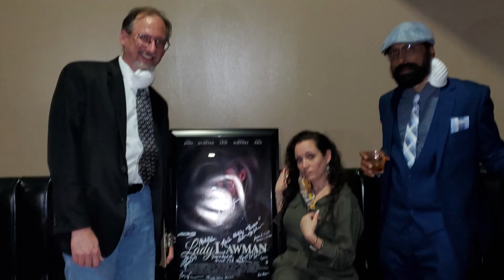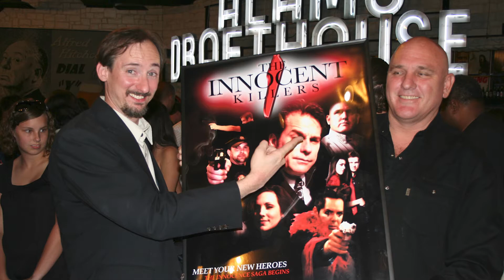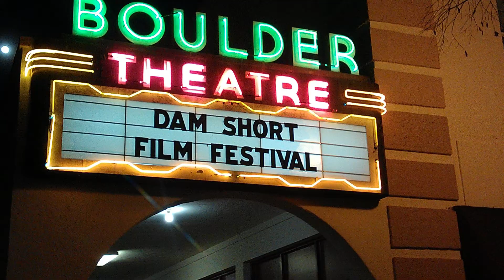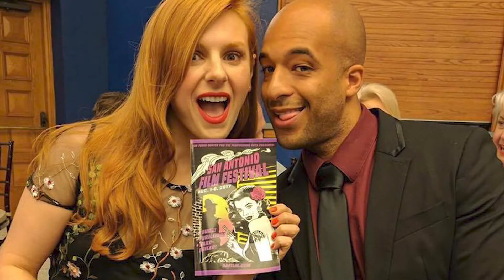WHAT WENT WRONG #94: Premieres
The day after the Lady Lawman Premiere, Brett, Dub and Jeff sit down to discuss the best way to show your film, from the first time screening to film festivals to distribution.  What do you do after you've finished your film?